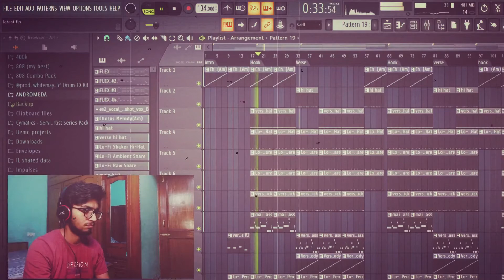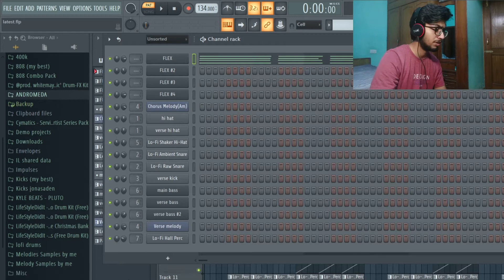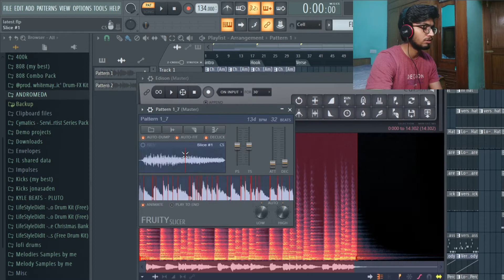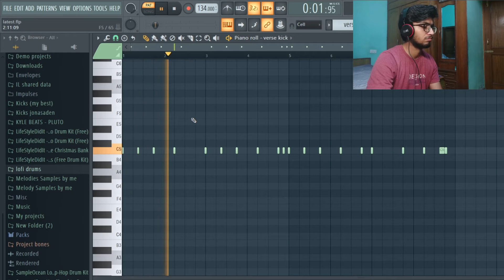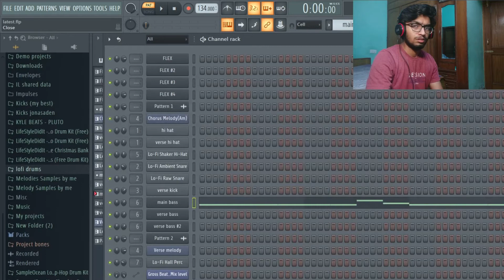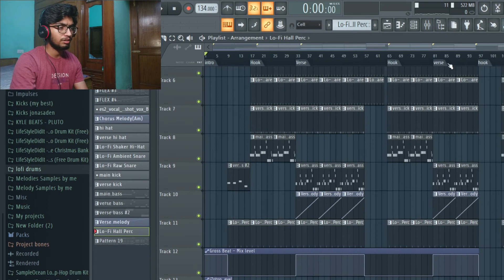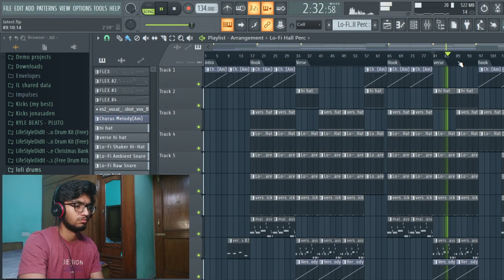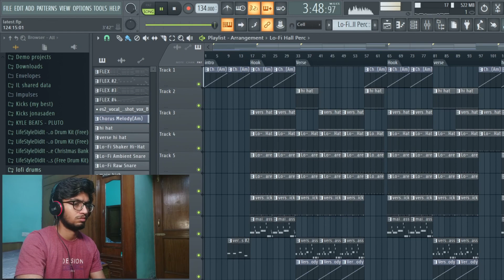My New Way of Making Melodies Using FRUITY SLICER in FL Studio 20 (*its FIRE Tho)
Yo wassup people,in this video I made a beat (fire) in FL Studio 20.I have actually changed my technique to make melodies by using fruity slicer it gives it another whole new vibe.Hope u learn something from this video.Peace and love.

Tags(Ignore)-
my new way of making melodies using fruity slicer in fl studio 20 (*its fire tho),fruity slicer tutorial,fruity slicer tutorial hindi,fl studio tutorials in hindi,making a beat,indian beat producer,how to use sampler hindi,fl studio,fl studio tutorial,fl studio 20,making beats in fl studio 20,how to make a beat in fl studio hindi,gaur beats